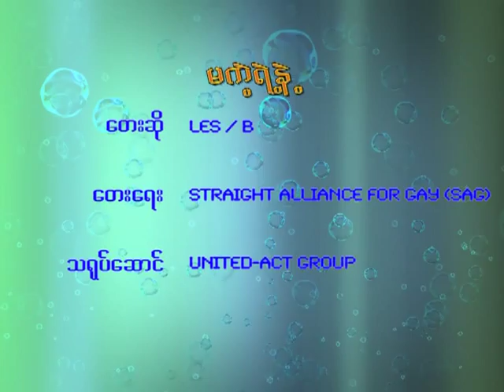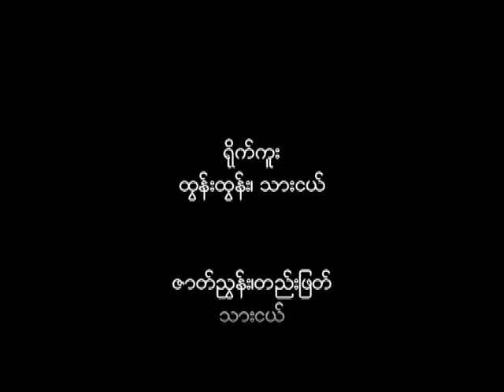Don't Censure (မကဲ့ရဲ႔နဲ႔)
This video's message is to refrain from censure or discrimination against gay and lesbian people. Rather, strive to appreciate and love them as human beings.